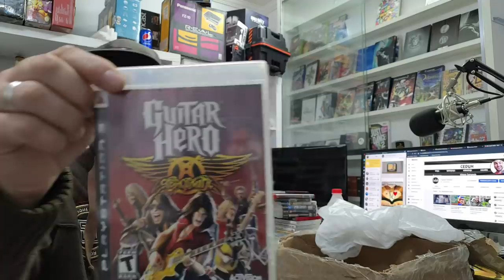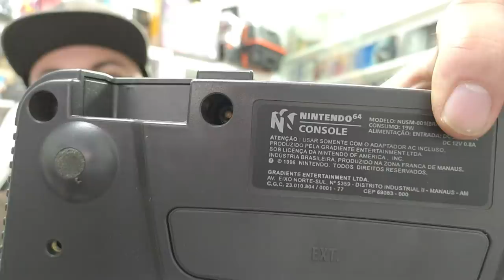Chegou! muitos Games Nessa Caixa